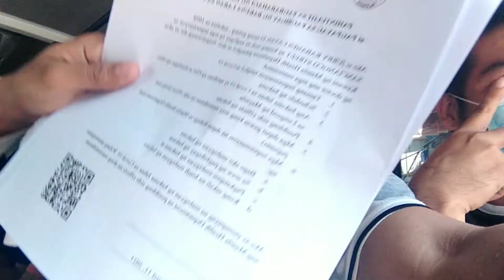HINDI NATULOY ANG VACCINATION KO BAKIT KAYA!! / VACCINE CONTRA COVID-19 //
hello guys na papa vaccine kami contra covid  19 Kaso lang guys meron akong kunting problima Kaya Hindi na tuloy Ang aking vaccination..babalik nalang daw ako SA susunod na araw..